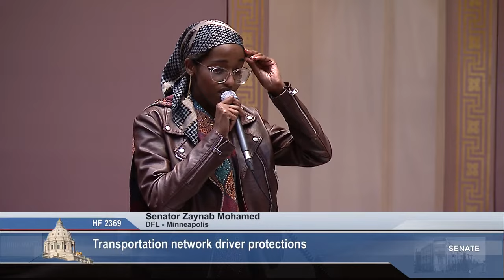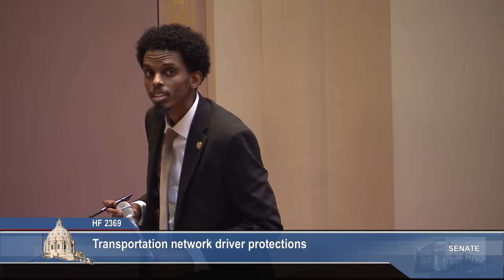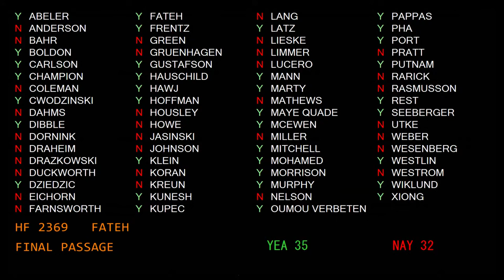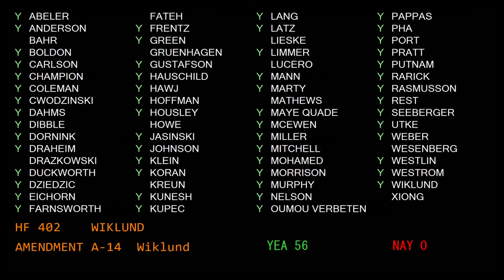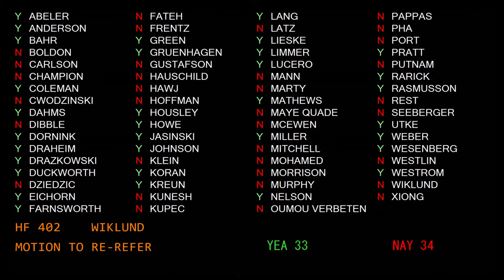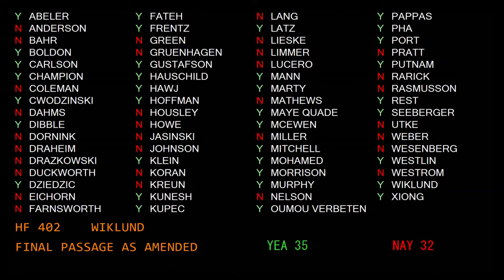Senate Floor Session - Part 2 - 05/21/23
Agenda:

     H.F. 2369 (Fateh) Transportation network driver protections.

     H.F. 402 (Wiklund) Specifying requirements for health care entity transactions and extending the moratorium on conversion transactions for certain organizations.

      H.F. 2887 (Dibble) Omnibus transportation appropriations.